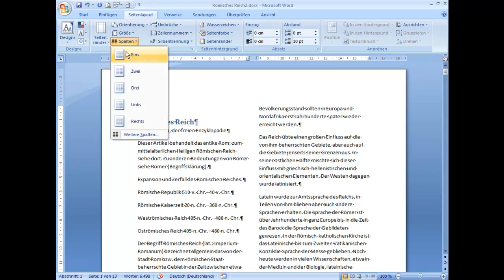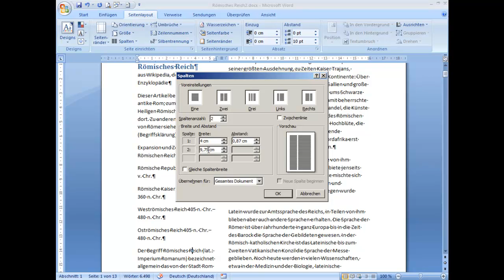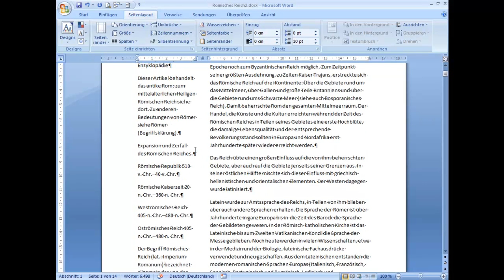am3240 Mehrspaltige Dokumente mit Word erstellen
Spalten: Layout mit mehreren Spalten erstellen und bearbeiten.
Dieses Video gehört mit 60 weiteren zu einem Word-Training. Sie finden die Zusammenstellung der Themen einschließlich der Links zu den Fallbeispielen